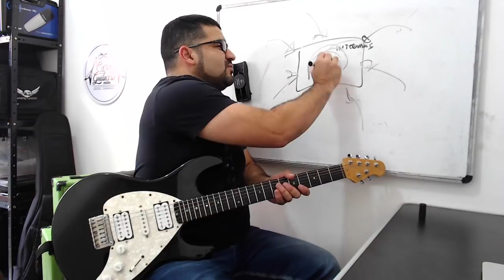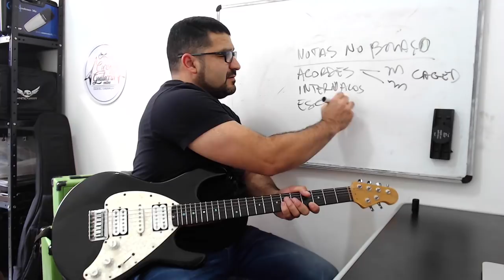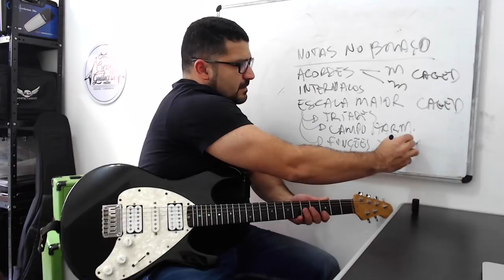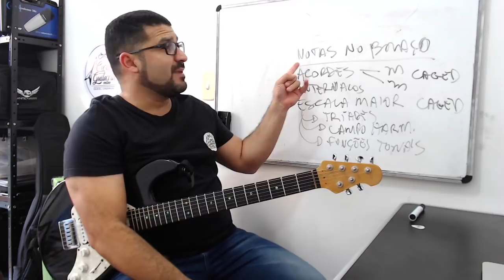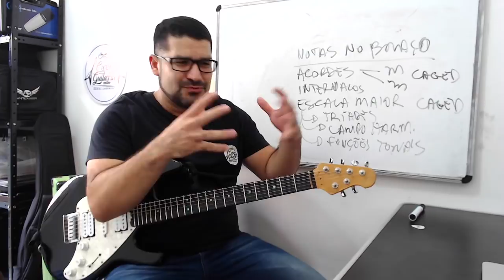MELHOR MOMENTO PRA ESTUDAR MODOS - AULA DE GUITARRA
Daniel Chermont